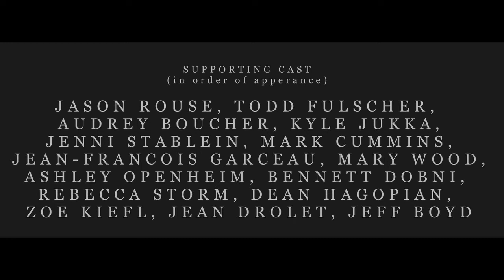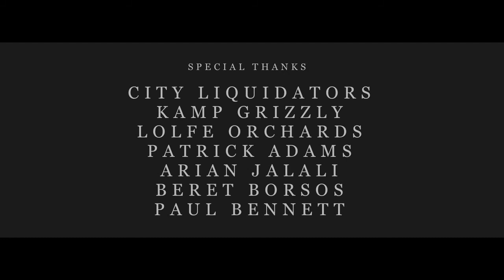BLOUSE | A FEELING LIKE THIS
IMPERIUM is available for purchase on Captured Tracks

Director: Angus Borsos
Director of Photography: Bobby Shore
Producer: Max Walker
Producer: Karina Ripper
Associate Producer: Laurel Degutis
Editor: Angus Borsos
Hair & Makeup: Monica Ninh
Costumes: Shauna Sen
Wardrobe Stylist: Anna Alek
Camera Operator: Bobby Shore
1st Assistant camera: Eric Morin
1st Assistant camera: Danielle Carroll
2nd Assistant camera: Mariane Laporte
2nd Assistant camera: Andreanne Chartrand
Gaffer: Cody Roland Laroque
Gaffer: Kyle Metzger
Grip: Daniel Ho-Tieng
Grip: Travis Becker
Grip: Chady Awad
Grip: Jordano Arguzo
Grip: Clayton Malecka
Art Director: Estelle Vallieres
Art Director: Melissa Dimartino
Assistant: Erik Hoofnagle
Special Effects: Igor Ivanov
Production Assistant: Daanish Garda
Production Assistant: Elias Parise

Special Thanks:

City Liquidators, Kamp Grizzly, Lolfe Orchards, Patrick Adams, Arian Jalali, Beret Borsos, Paul Bennett, Heather Walker